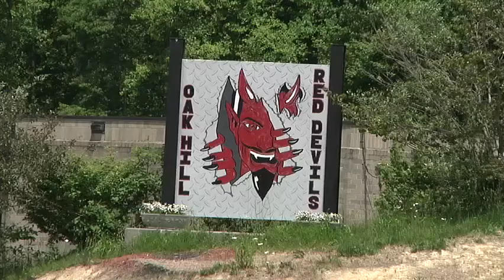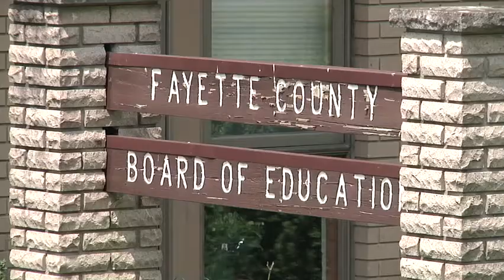Fayette County Final Hearing For School Closures